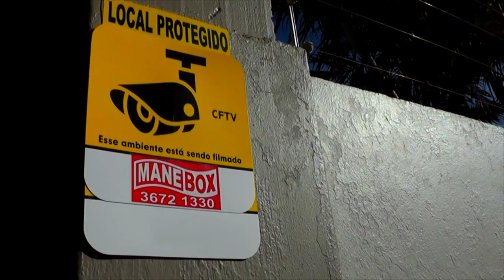FIQUE ATENTO AO PRAZO, AS INSCRIÇÕES PARA O SISU TERMINAM NO DIA 15 DE JUNHO.